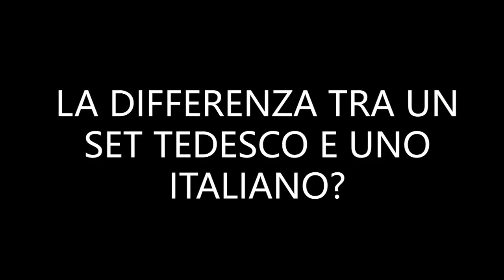Lorenzo Patanè: Il mio Robert di Tempesta d'amore, schietto e amante della giustizia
In Tempesta d'Amore, su Rete4, Lorenzo Patanè interpreta il ruolo di Robert Saalfeld. L’uomo, figlio di Werner e Charlotte Saalfeld, è sposato con Eva, con la quale ha avuto una figlia di nome Valentina. Robert è cresciuto al Fürstenhof e, diventatone chef, ha conquistato la prima stella per il raffinato ristorante dell’hotel.